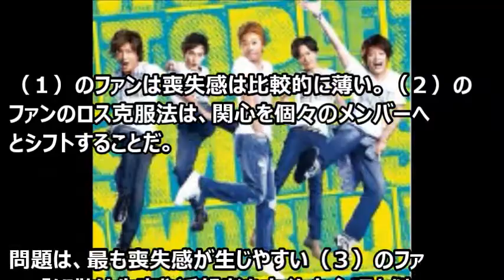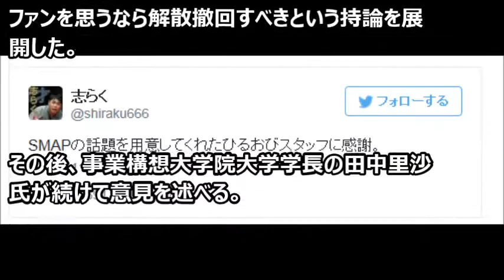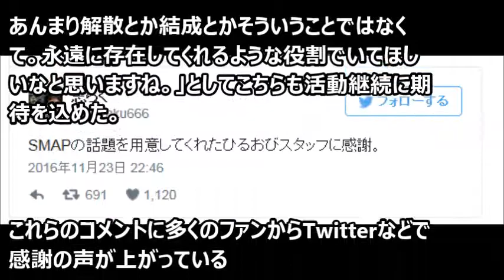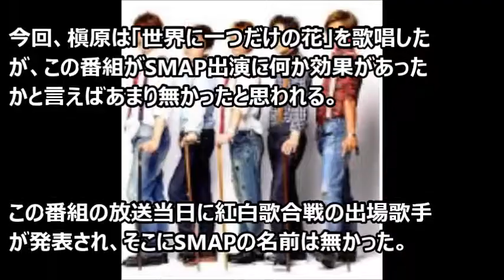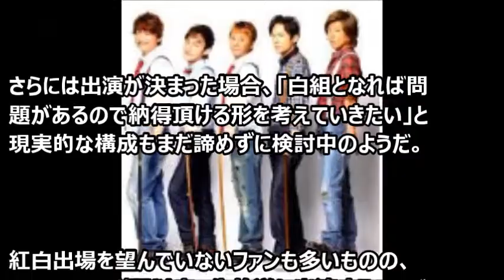SMAPロス克服法！中居正広は初めて事務所への対立を示唆？槇原敬之、さんまも効果なく、解散へのカウントダウンが始まってしまった…【芸能おもクロ秘話ニュース】